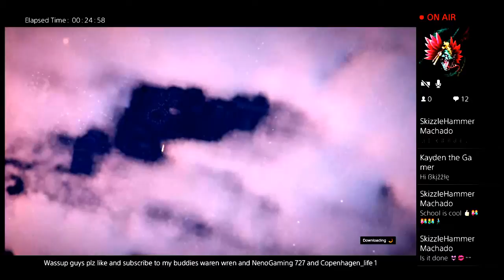testing my intro and outro on this stream